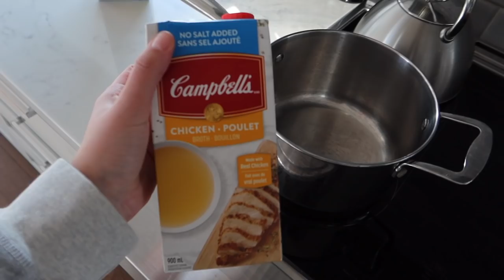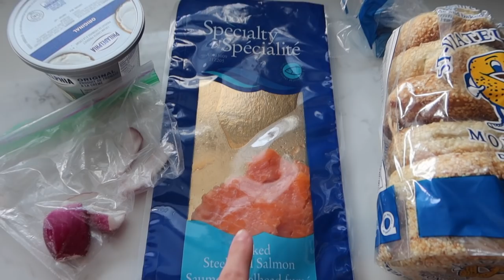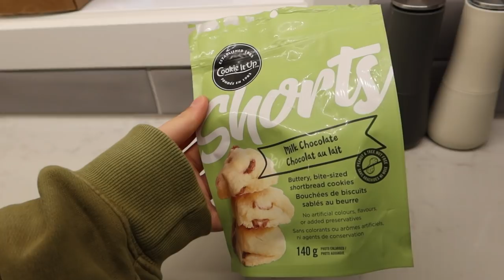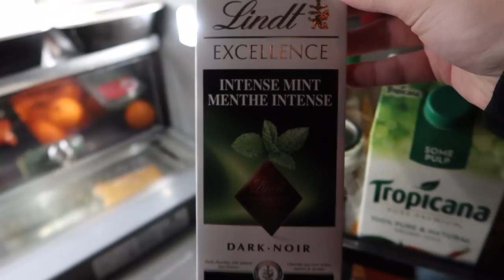what i eat in a WEEK // grated egg trend, funfetti pancakes, and more!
Hi, friends!

In today’s video I showed you everything that I eat in a week! I don’t follow any diets or have any restrictions of any kind! All food is good food in my whatieatinaweek videos!

KAILIN15 saves you $

If you’re new here, hi! My name is Kailin and I am a 25 year old dog mom from Montreal, Quebec! I love to post vlogs, food content, and tend to focus on ED recovery and intuitive eating!

I want to remind anyone struggling with disordered eating or anyone struggling with their body image to NOT give up. Your body is the least interesting thing about you. Your kindness, heart, intelligence, and thoughts are the reason people love you. It’s time to heal your relationship with food and start loving your body back.

Thank you guys for everything and for helping me reach 11,000 subscribers! Insane!! I love our little YouTube family so much!

You will always be safe here,

Kailin :)